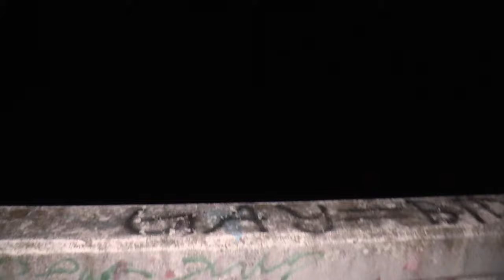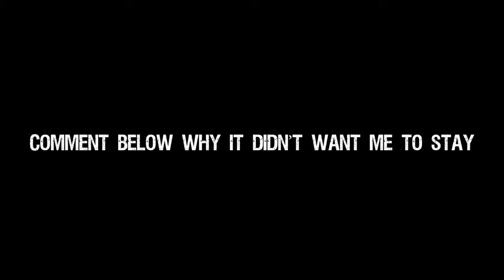(UNCUT LOST FOOTAGE) MY TERRIFYING TRIP TO BURNT BRIDGE ALONE!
A few months ago I went to burnt bridge alone and lost the footage until recently. I was going to scrap this video until I realized there was way more paranormal confirmations than I first believed! Check it out for yourself!

You all have asked for it so here is a link to our wedding registry

Want to get special livestreams and behind the scenes photos of my exploration??? Then become a channel member and get access to perks: